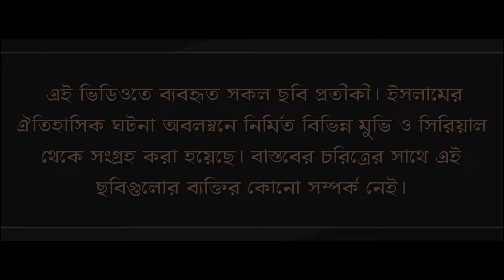ইসলামের প্রথম শহীদ সুমাইয়া রা. | হাসতে হাসতে জীবন দিয়েছিলেন যে নারী | Islamic Bangla Video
পৃথিবীতে ইসলামকে বিজয়ী করতে যে মানুষেরা নিজেদের জীবন উৎসর্গ করে গেছেন, তাদের কাছে আমাদের কৃতজ্ঞতার শেষ নেই। কেননা তাদের আত্মত্যাগের বিনিময়ে দিক-দিগন্তে ছড়িয়ে পরে আল্লাহর সত্যদীন। তাদের এই কোরবানির বদৌলতেই আরব থেকে হাজার হাজার মাইল দূরে অবস্থিত এই বাংলাদেশের মতো অসংখ্য জনপদে পৌঁছে যায় ইসলামের আলো। ফলশ্রুতিতে আজ আমরা মুসলিম। বর্তমান পৃথিবীতে মুসলিম জনসংখ্যা ১৯০ কোটির মতো। এটা কখনোই সম্ভব হতো না, যদি না ইসলামের বীর যোদ্ধারা যুগে যুগে শাহাদাতের বিনিময়ে আল্লাহর বিজয় পতাকাকে সমুন্নত রাখতেন। কিন্তু আপনি কি জানেন, ইসলামের জন্য জীবন দিয়ে শাহাদাতের এই ধারা সূচনা যিনি করেছিলেন, তিনি ছিলেন একজন নারী! হ্যা, এককালের কৃতদাসী, কালো বর্ণের, দেখতে অসুন্দর, বদখত এক নারীই ইসলামের জন্য জীবন দিয়েছিলেন, সবার আগে। আর ইতিহাসের পাতায় স্বর্ণাক্ষরে লিখে গেছেন নিজের নামটি, হযরত সুমাইয়া বিনতে খাব্বাত (রা.)। ঈমানের যে পরীক্ষায় হেরে গিয়েছিলেন অনেক পুরুষ সাহাবী, নির্যাতনের মুখে ক্ষণিকের জন্য হলেও আনুগত্য স্বীকার করেছিলেন কুফরী শক্তির কাছে, সেখানে হযরত সুমাইয়া (রা.) হাসতে হাসতে জীবন দিয়েছিলেন ইসলামের জন্য। আজ আমরা জানবো সেই গল্পটাই। হযরত সুমাইয়ার ঈমানদীপ্ত সেই ঘটনা জানতে শেষ পর্যন্ত থাকুন আমাদের সাথেই।

*কিছু কথা:*
বর্তমানে আমরা মুসলিম জাতি এমন এক সময় পার করছি যে সময় পৃথিবীতে প্রায় ১৬০ কোটিরও বেশি মানুষ বাস করা সত্ত্বেও আমরা চরম নিপীড়িত, নির্যাতিত, লাঞ্ছিত। পৃথিবীর অন্য সব জাতিগুলি আমাদেরকে পৃথিবীর সর্বত্র ও সর্বক্ষেত্রে অপমানিত, নির্যাতিত, লাঞ্ছিত ও হত্যা করছে। মুসলমান জাতির মা-বোনদের তারা ধর্ষণ করছে, হত্যা করছে। অথচ আমরা এক সময় পৃথিবীর শ্রেষ্ঠ জাতি ছিলাম। পৃথিবীর অন্যান্য সব জাতি সভয়-সম্ভ্রমে আমাদের পানে তাকিয়ে থাকতো। তখন পৃথিবীতে সামরিক শক্তিতে, জ্ঞানে-বিজ্ঞানে, সভ্যতায়, নতুন নতুন বৈজ্ঞানিক আবিষ্কারে, আর্থিক শক্তিতে এই জাতি সমস্ত পৃথিবীতে শ্রেষ্ঠ ছিল। তাদের সামনে দাঁড়াবার, তাদের প্রতিরোধ করার মতো কোন শক্তি পৃথিবীতে ছিল না। আজ যেখানে অন্য জাতিগুলি ইতিহাস থেকে শিক্ষা নিয়ে সামনে এগিয়ে যাচ্ছে। সেখানে মুসলিমরা নিজেদের এবং তাদের সন্তানদের নিজেদের গৌরবের ইতিহাস থেকে দূরে সরিয়ে রাখে। কিন্তু আমাদের জানতে হবে মুসলমানদের বিশ্বজয়ের গৌরবজ্জ্বল ইতিহাস। ইসলামের গৌরবময় ইতিহাস ধারাবাহিকভাবে তুলে ধরছে ইসলামিক ভিডিও বাংলা (Islamic Video Bangla)।

ইসলামিক বাংলা ভিডিও
সুমাইয়া বিনতে খাব্বাত
হযরত সুমাইয়া রা.
ইসলামের প্রথম শীহদ
হযরত সুমাইয়া রাঃ এর জীবনী
ইসলামের প্রথম শহীদ কে
ইসলামের প্রথম মুয়াজ্জিন কে
সুমাইয়া নামের অর্থ
সুমাইয়া নামের কবিতা
ইসলামের প্রথম শহীদ পুরুষ কে
সুমাইয়া ইসলাম
মহিলা সাহাবীদের ঘটনা
ইসলামের প্রথম গুলিবিদ্ধ শহীদ কে
deen daily
islamic video bangla
nobider kahini
Sumayyah bint Khabbat
Hazrot Sumaya Ra.
Islamer Prothom Shohid